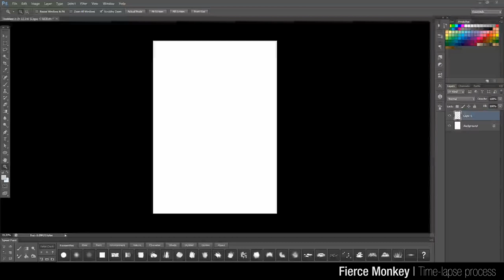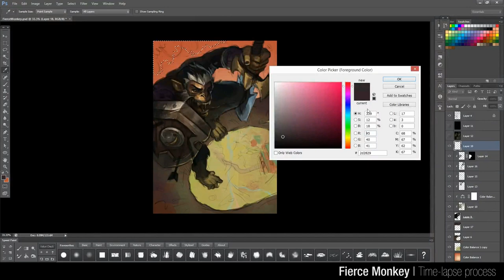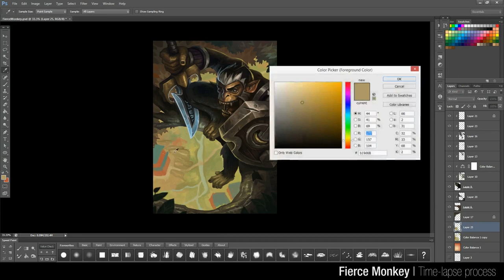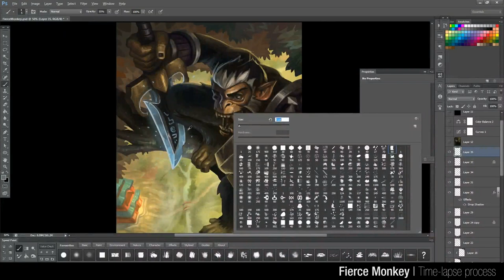Fierce Monkey | Time-lapse Digital Painting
Wishing everyone a happy year of the monkey!